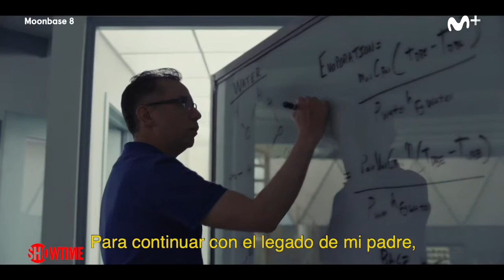Moonbase 8. Tráiler oficial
Moonbase 8 es una comedia con toques de sátira y humor absurdo que tiene lugar en un simulador lunar de la NASA en el desierto de Arizona.

Sinopsis

Skip (Fred Armisen), Rook (Tim Heidecker) y su líder Cap (John C. Reilly) son tres astronautas de la NASA que viven aislados en un simulador lunar situado en el desierto de Winslow, Arizona. Desde allí, trabajan incansablemente para lograr el nivel de cualificación óptimo que les permita emprender su primera misión a la Luna. Mientras completan su entrenamiento, una serie de circunstancias inesperadas les lleva a cuestionarse su propia cordura, a medir su confianza mutua y a plantearse si están verdaderamente preparados para ser enviados al espacio.